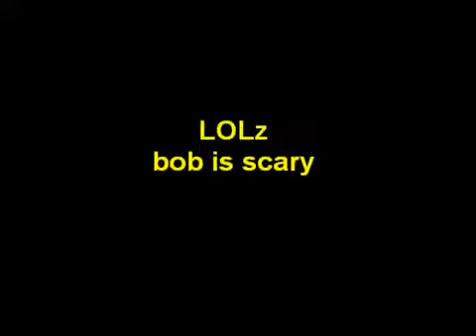evil bob the duck puppet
Sorry I was like 10 when I made this. I obviously still have no friends. Acne? Zits? Blackheads? Pimples? Here you go...